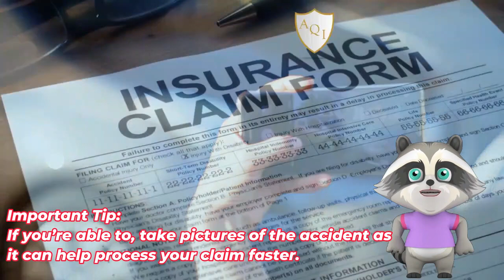AQI's Valued Customer Video v 1